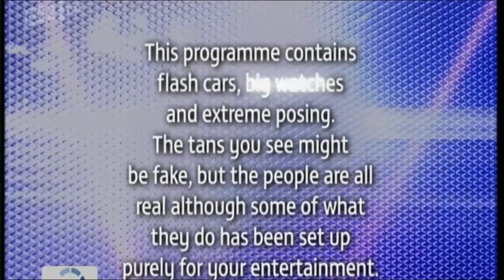the only way is essex opening